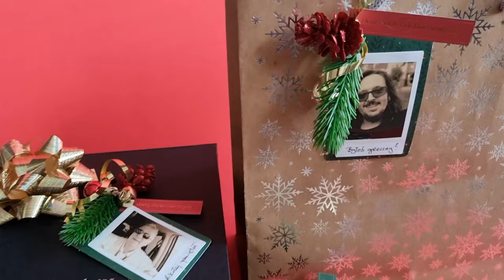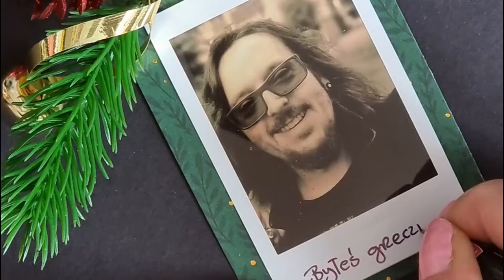INSTAKSIARA x świąteczne ozdoby z instaxem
Czym jest zima bez świątecznych ozdób? Kreatorki Instax Teamu przygotowały dla Was tutoriale, które pomogą wywołać świąteczną atmosferę w domu za pomocą instaxowych fotek! W tym odcinku @instaksiara dzieli się pomysłem na instaxowe etykiety na prezenty 🤩​